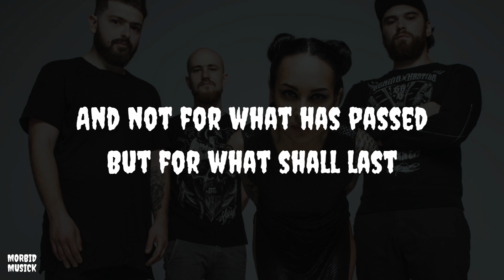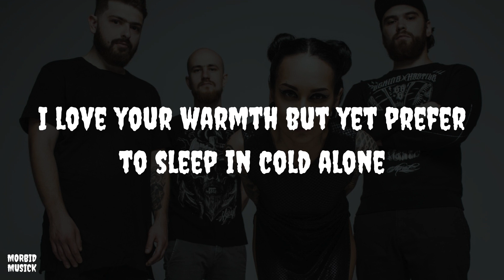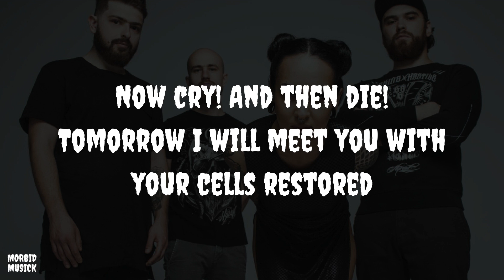PERENNIAL JINJER KARAOKE VERSION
I don't receive anything from YouTube but if you like my videos, kindly show your support on any of these channels and I would really appreciate it. Thanks much.